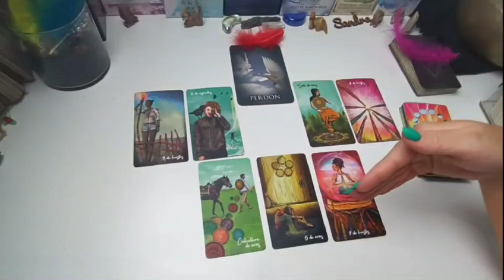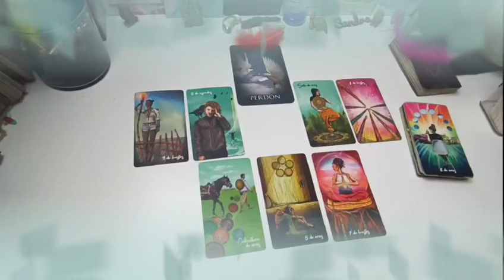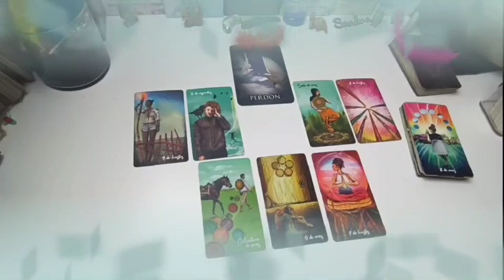SCORPIO♏URGENT🔥BUCKLE UP⚠️U'LL RECEIVE A CRAZY😱LOVE OFFER FROM THEM😍ITS AGAINST ALL KINDA ODDS🤯TAROT